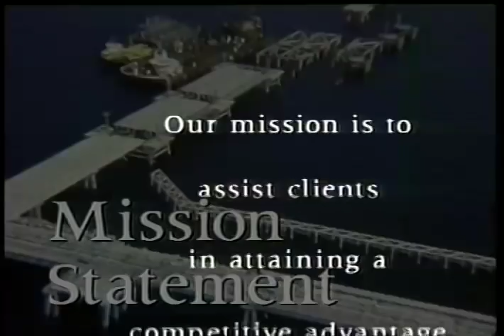16x9 Films - Fluor Daniel Meeting Open - Fallbrook Digital Studios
This video was produced by Steve Shelden of 16x9 Films and Fallbrook Digital Studios. as an Opening Module for a Fluor Daniel Worldwide Conference.